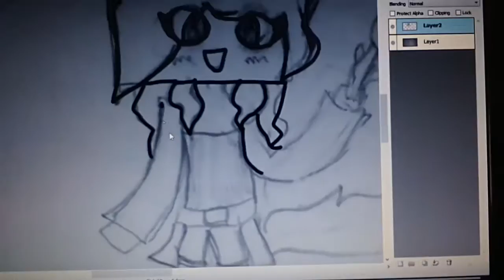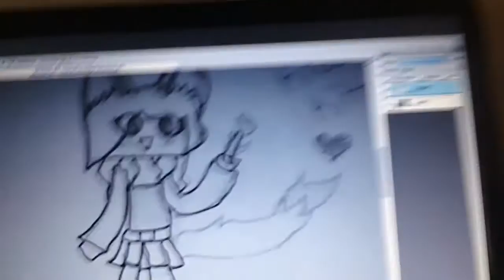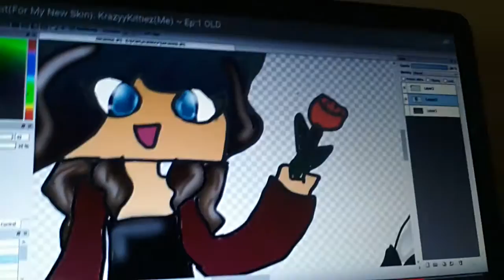Reation to kawauu galax paint